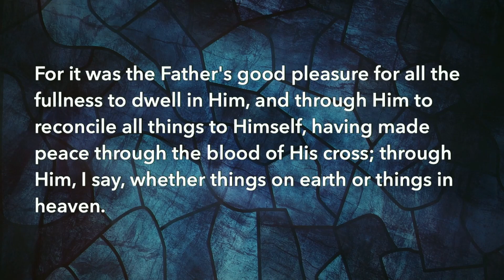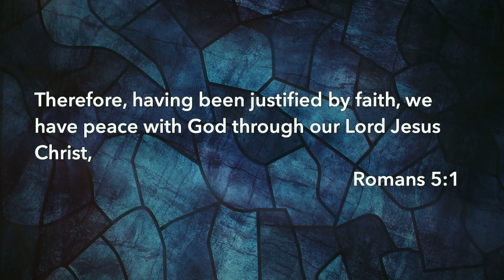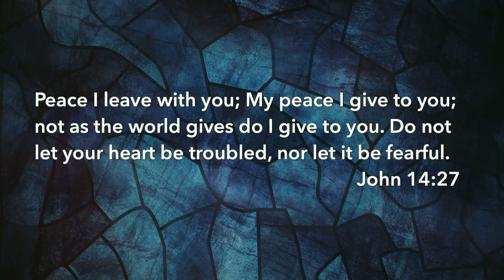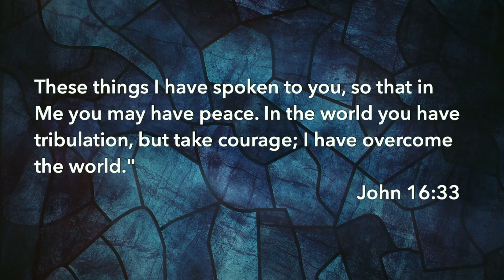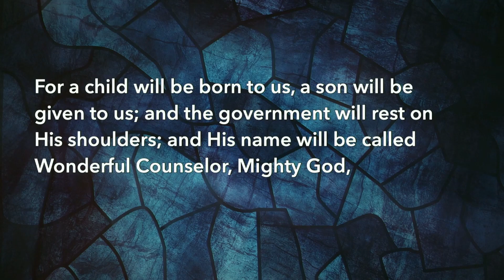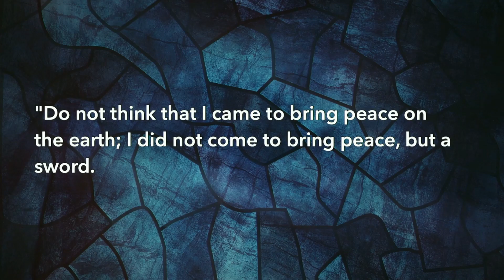December 24th, 2020 Christmas Eve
Faith Community Church
212 W. McKimmy St. Davis, IL 61019